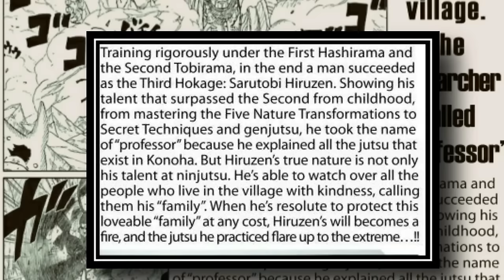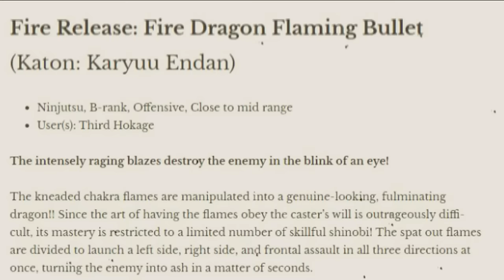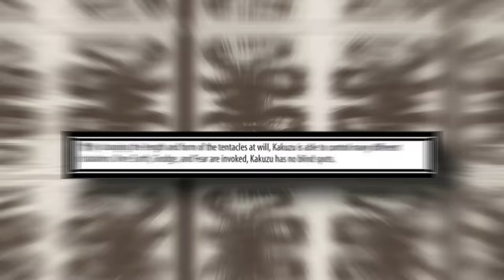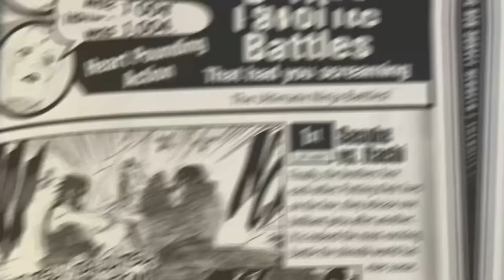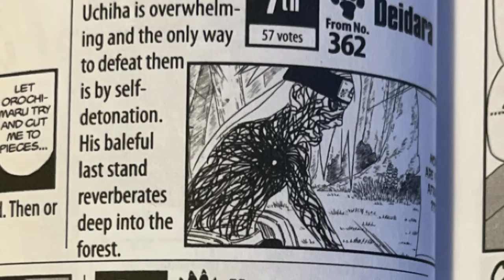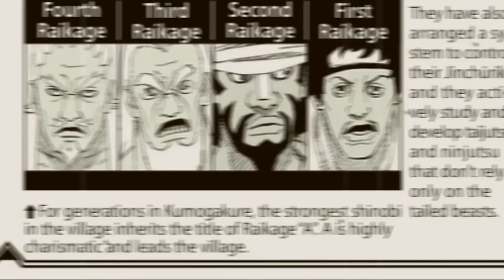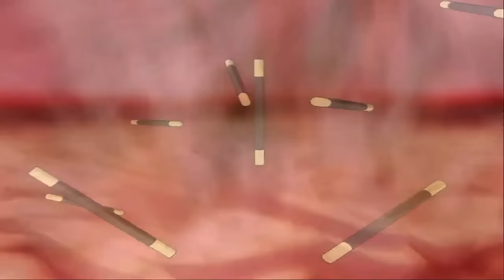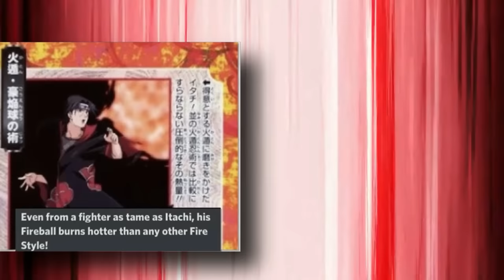The Professor vs The Akatsuki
Check out! @Virhtue

Intro 0:00
How Strong is Hiruzen 0:30
vs Hidan 12:47
vs Kakuzu 20:21
vs Deidara 25:22
vs Sasori 32:57
vs Kisame 38:58
vs Itachi 48:10
vs Pain 57:20
vs Obito 1:05:18